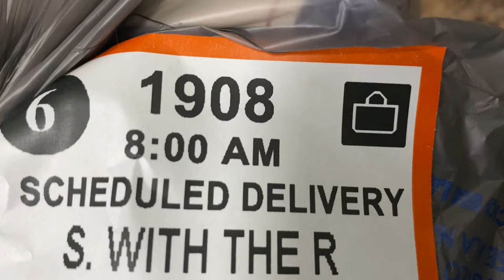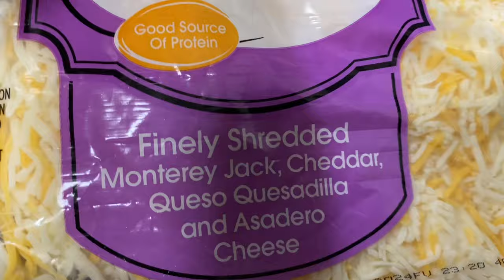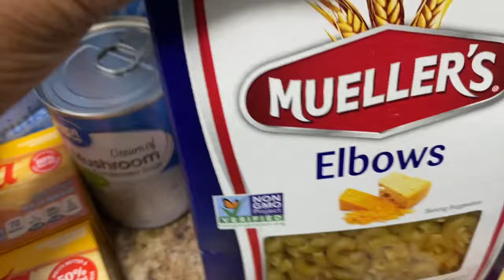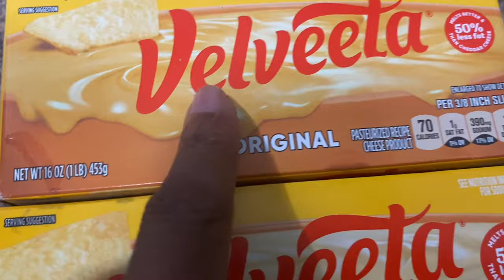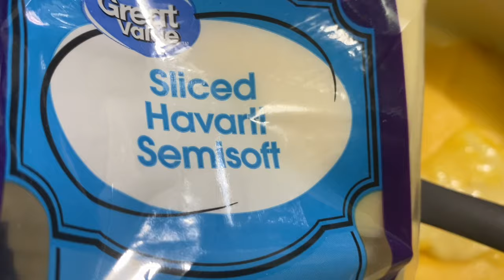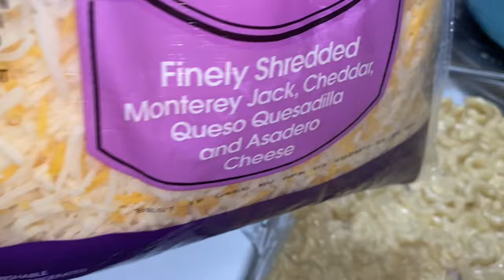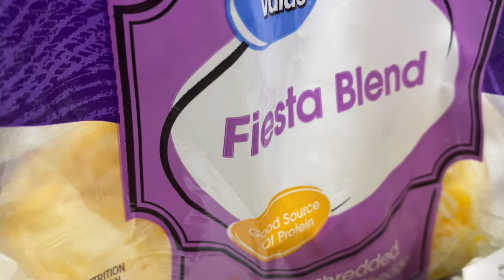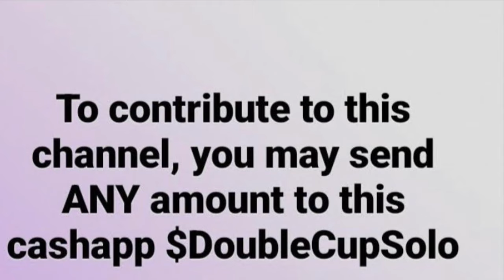Put WHAT in macaroni & cheese?!?!😳🤔